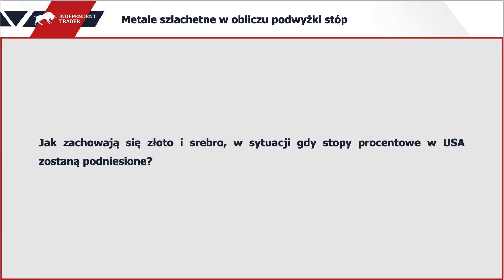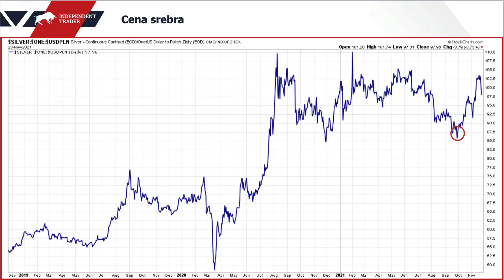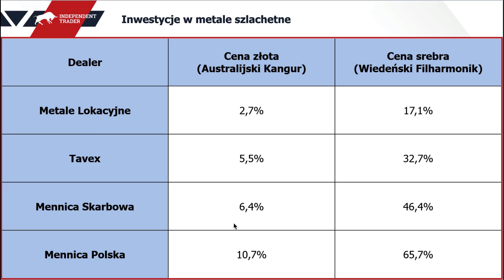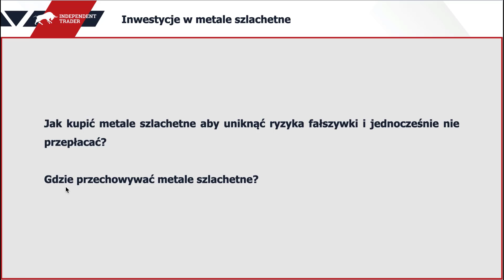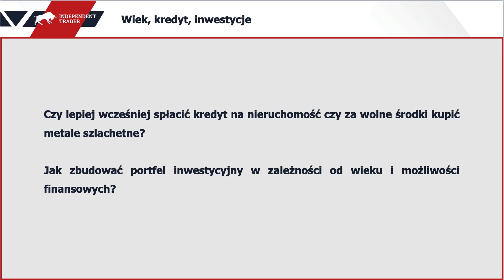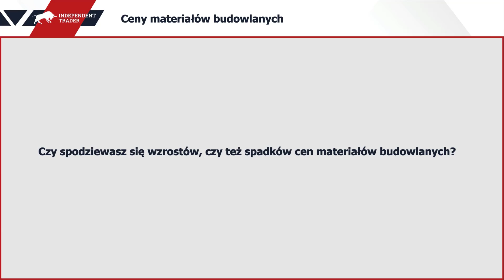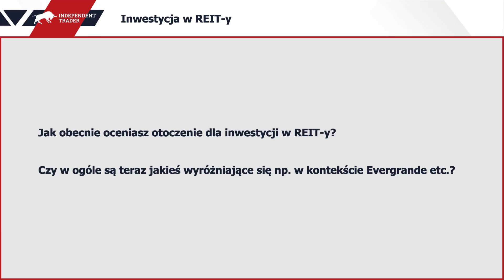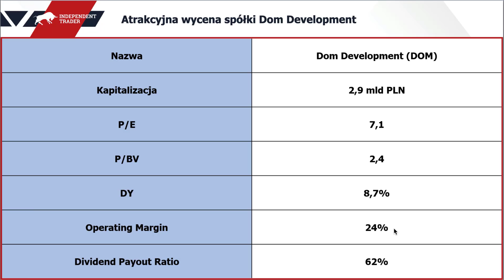Q&A z Traderem21 - złoto, srebro i nieruchomości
Witajcie,
jakiś czas temu postanowiłem wrócić do nagrywania sesji Q&A na bazie pytań, które umieszczacie w komentarzach na blogu. Gdy tylko Was o tym poinformowałem odzew był tak gigantyczny, że materiału starczyło na 3 częściową sesję. Pierwszą część publikuję dzisiaj, kolejne pojawią się w najbliższych dniach.

Ponieważ pytań jest tak dużo i są bardzo zróżnicowane podzieliłem nagrania na kategorie. Dziś metale szlachetne i nieruchomości, a konkretnie odpowiedzi na następujące pytania:

Trader21

0:00 Wstęp
1:16 Czy warto inwestować w metale szlachetne?
1:19 Metale szlachetne w obliczu podwyżki stóp procentowych
4:45 Moja aktualna prognoza ceny srebra
7:04 Czy metale szlachetne przynoszą straty?
9:32 Teoria piramid zbudowanych w celu ekstrakcji złota z ziemi
10:51 Jak kupić metale szlachetne i nie dać się oszukać?
11:17 Metale Lokacyjne - promocyjne ceny z kodem Trader21
15:07 Gdzie przechowywać metale szlachetne?
17:39 Kiedy najlepiej spłacić kredyt hipoteczny?
20:34 Budowa portfela inwestycyjnego w zależności od wieku i możliwości finansowych
23:14 Nieruchomości
23:19 Podwyżki stóp procentowych a kredyty hipoteczne
26:39 Ceny materiałów budowlanych
28:56 Zakup mieszkania na kredyt
32:05 Co sądzę o podatku katastralnym?
37:22 Inwestycja w REIT-y
39:00 Moje nastawienie do rynku nieruchomości
41:05 Zakończenie